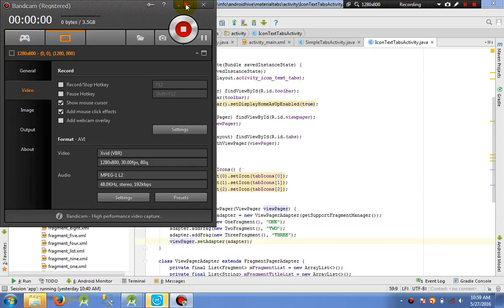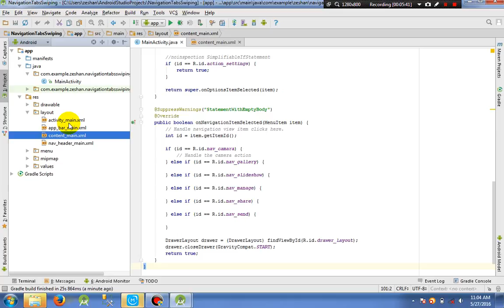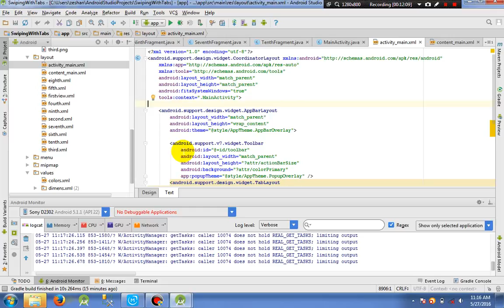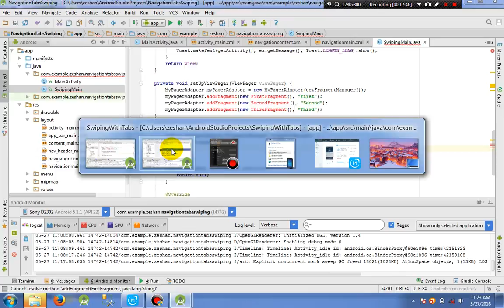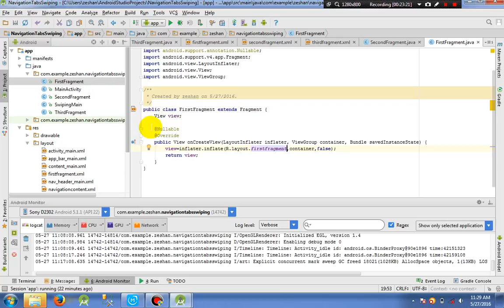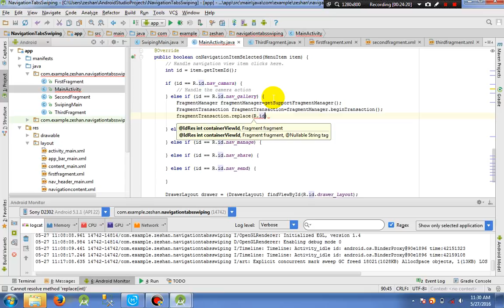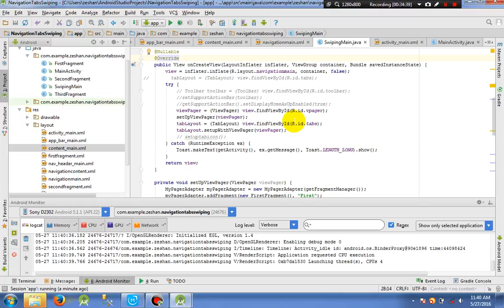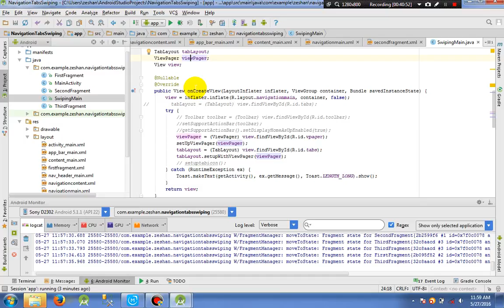Last - 051 - Android app Development Tutorial for beginners in Urdu/Hindi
051 - Android app Development Tutorial for beginners in Urdu/Hindi